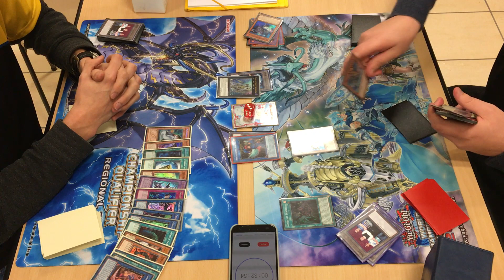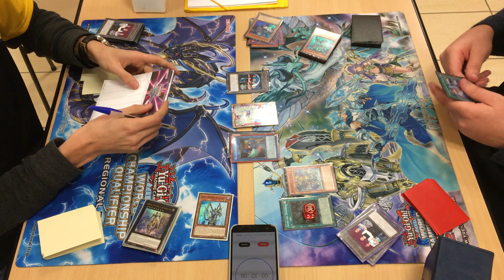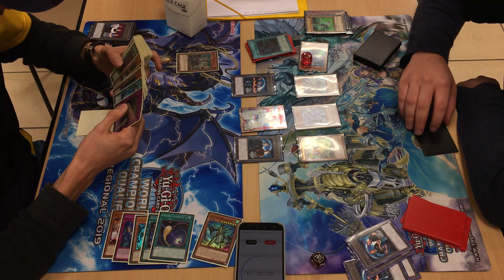Finale WCQ Caen Infernoid VS Orcust